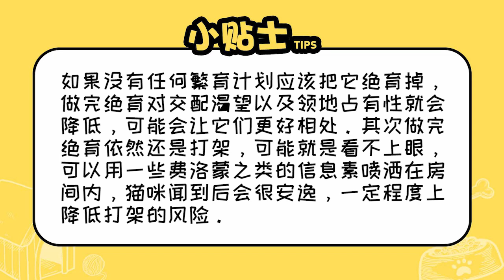兩只公貓打架處理辦法